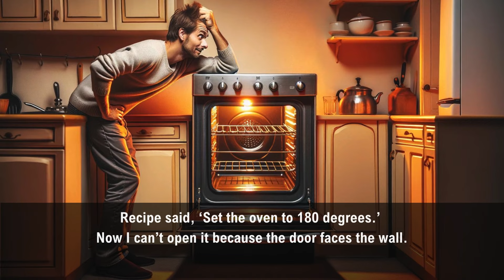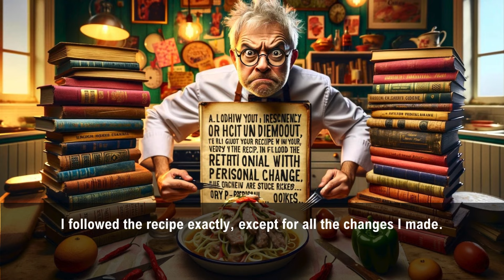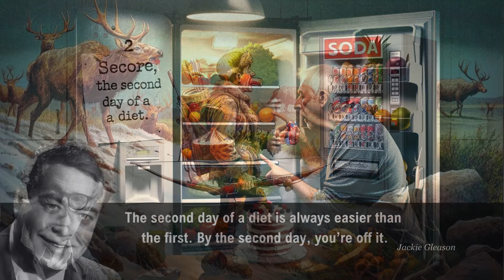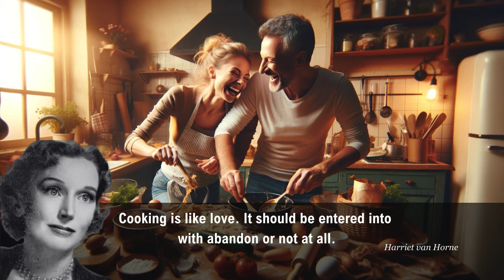Funniest Quotes About Cooking Fails You NEED to Hear! | Fabulous Quotes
Even the best cooks make mistakes! Join us for a heartwarming collection of funny quotes about cooking fails that will make you laugh out loud. From Erma Bombeck to your own grandma, prepare to be entertained! Share your own stories in the comments!